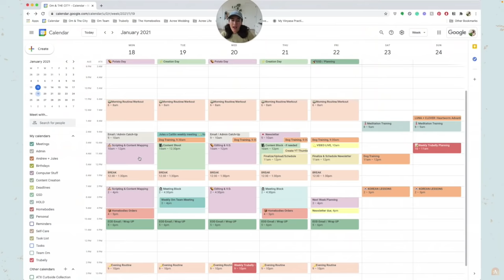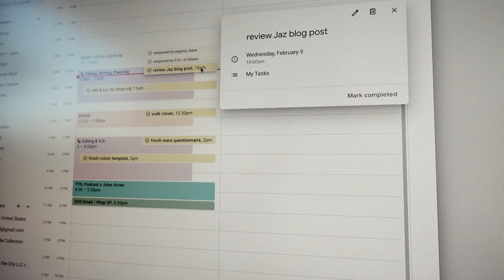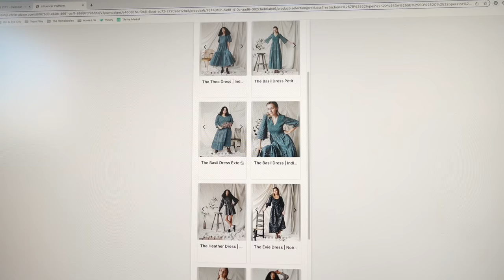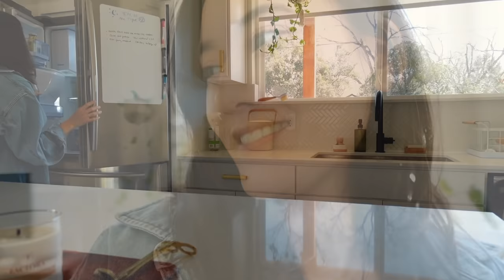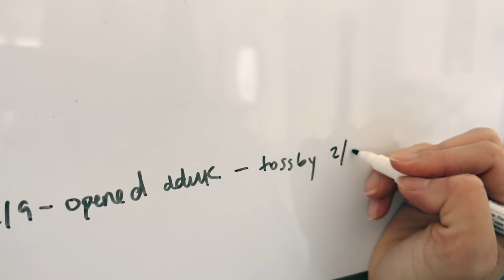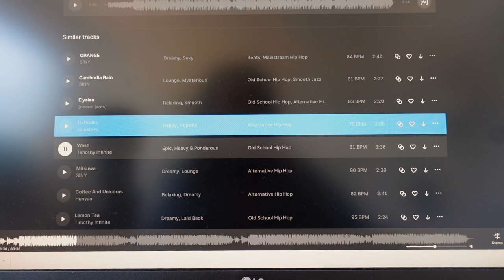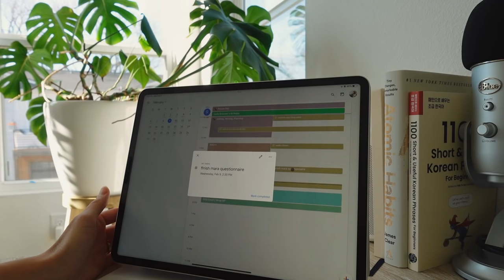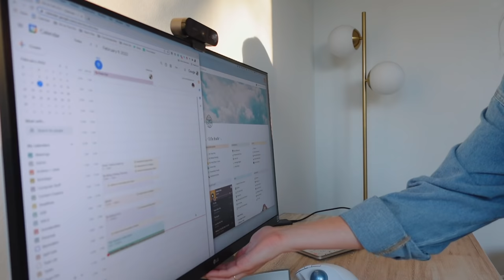🥔 Potato Day Vlog | Spend a Cozy, Productive Work Day with Me!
Come n’ hang with me on a very cozy potato day! 🥔 I task-batch, so Mondays and Wednesdays are my days spent working at my computer ~ editing, answering emails, scripting, voiceovers, and so on. No filming, no creating new content (that’s reserved for Tuesdays and Thursdays!)... just yoga pants, messy hair, full-on potato-ing. I love my Potato Days, because it takes the pressure off of feeling like I need to be in constant creation mode. That’s not sustainable for me. But, having themed workdays is what has worked for me for the past 3 YEARS! Hope you enjoy this one!

» 🎉 Get my exact Weekly Planning system (& more) in my Design Your Year Notion Pack
» Grab my 'Calming Calendar' HEX codes, so you can customize n' color code

I’m Jules, a writer, digital creator, intentional productivity mentor, and certified yoga (RYT 200) + mindfulness teacher. I'm all about sharing down-to-earth wellness + mindset tips to help you simplify & thrive.